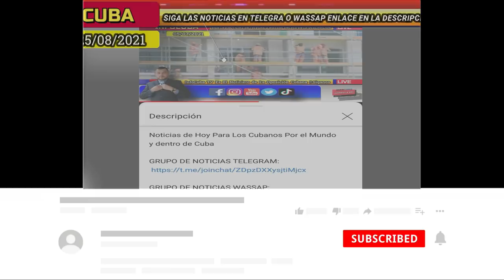Noticias de Cuba Hoy *** POLICIA CASTRISTA Atemoriza al Pueblo